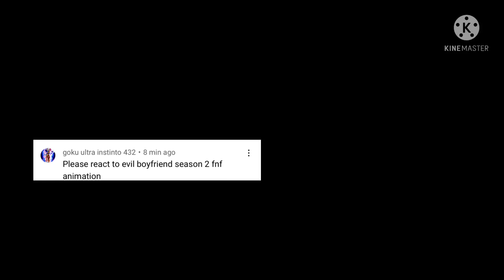FINE I WILL DO IT!!